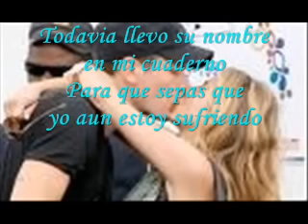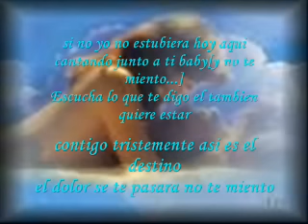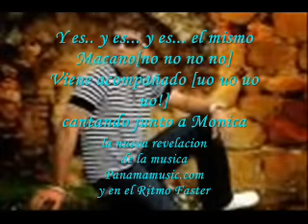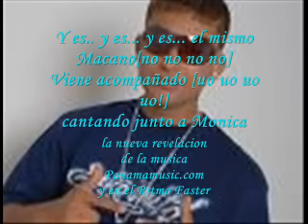Black Eyed Peas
Escuchen esta musica sorry lo tuve q cambiar de audio por derechos de copyright era tu nombre en  mi cuaderno por eso sale macano disculpen si